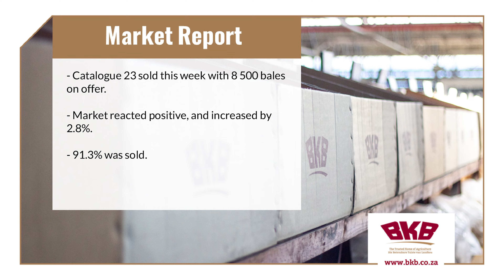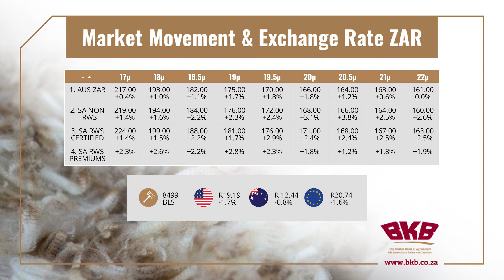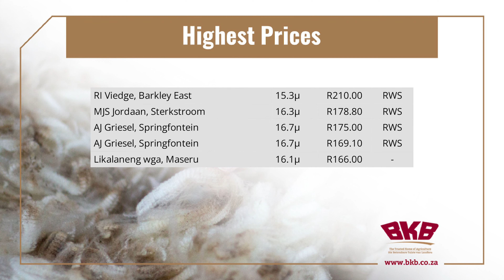BKB Wool Market Report CAT 23 | 28 February 2024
Jacques Taljaard and Leon du Plessis discuss the latest wool market sale. Good competition on all micron groups, with the market ending dearer at close of day.